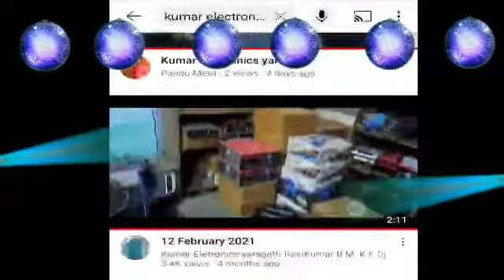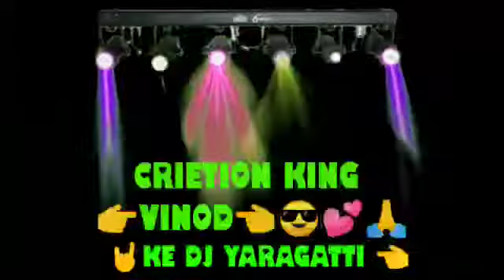Yaragatti dj sound system 8722117779 7090675380